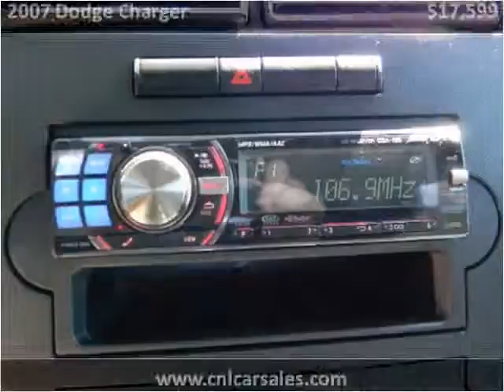2007 Dodge Charger Used Cars Shepherdsville, Mt. Washington,